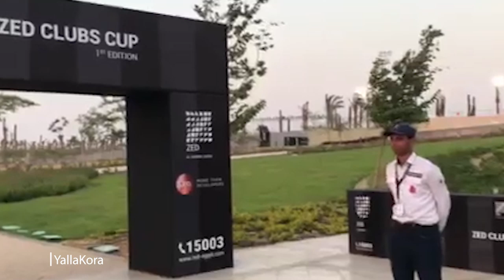انطلاق فاعليات بطولة zed الدولية للناشئين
تصوير: هايدي ناصر
مونتاج: معتز عزام